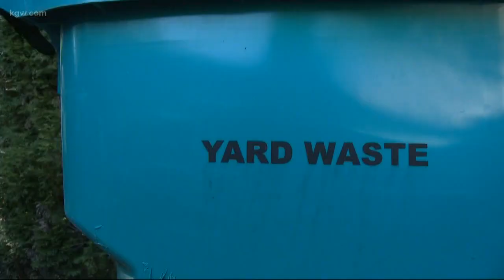Allergy season shaping up to be robust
It looks like this allergy season is going to be robust. Keely Chalmers has the latest outlook.